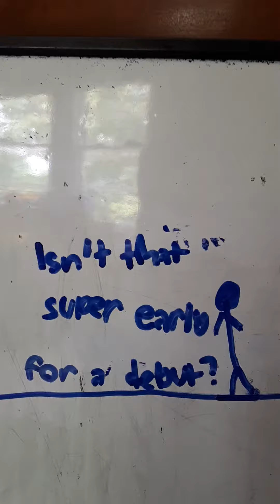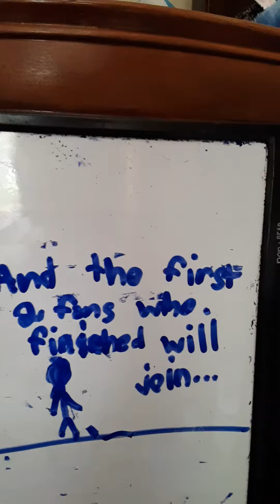Algicosathlon Day 3.5- Fan Debut Sign-ups [10/10] FULL!